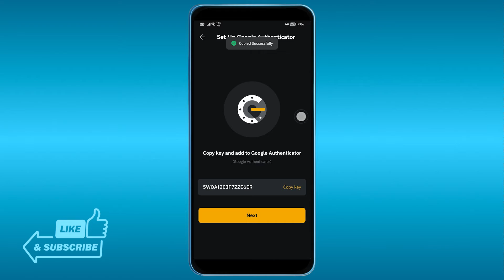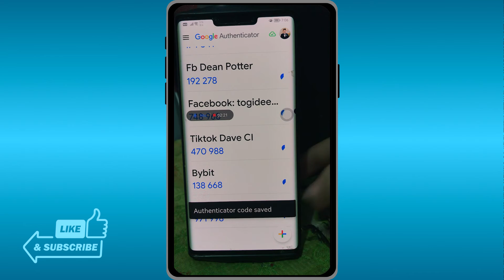How To Set Up 2FA Google Authenticator in ByBit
In this video, I'll guide you through the process of setting up two-factor authentication (2FA) using the Google Authenticator app on the Bybit cryptocurrency exchange platform. Enabling 2FA is an essential security measure that adds an extra layer of protection to your account, preventing unauthorized access even if your password is compromised.

By the end of this tutorial, you'll have successfully implemented 2FA on your Bybit account, significantly reducing the risk of potential hacking attempts or account breaches.